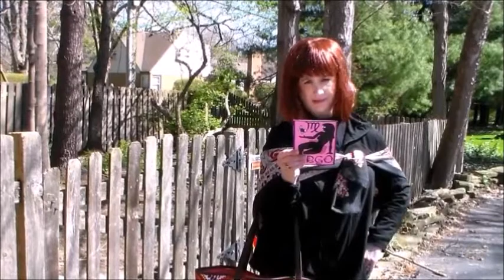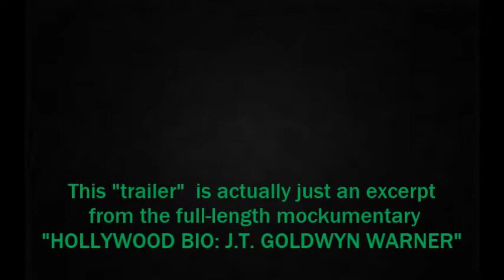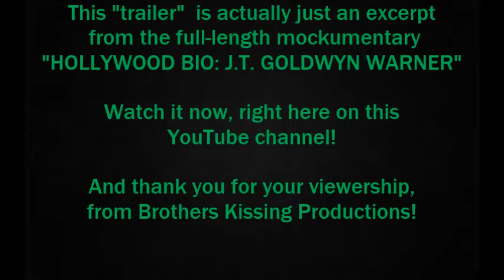"DAILY HORRORSCOPE" movie trailer - a film by J.T. Goldwyn-Warner (satire, comedy, spoof)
The Victim! The Psychic! The Psycho! "DAILY HORRORSCOPE". A new vision in terror from J.T. Goldwyn-Warner!